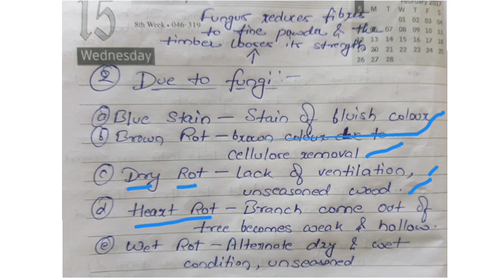Construction materials- Timber and wood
For IES, GATE and SSC JE